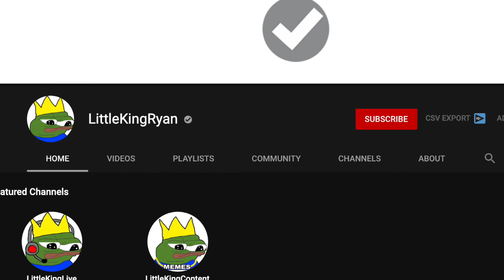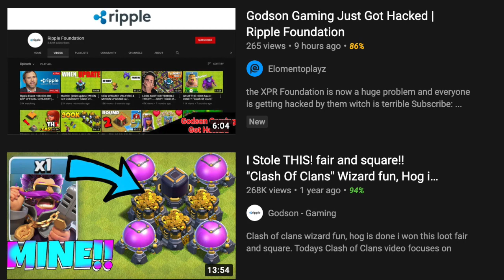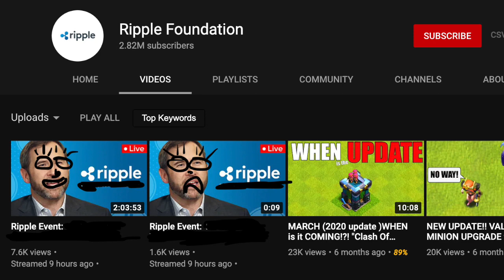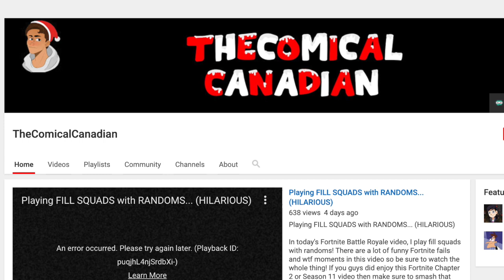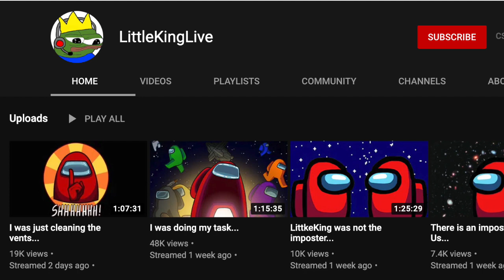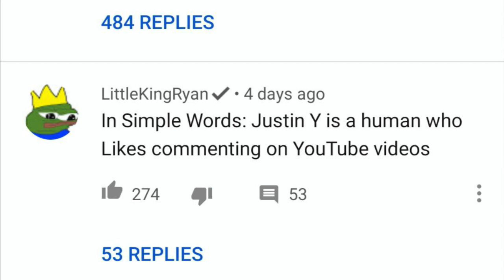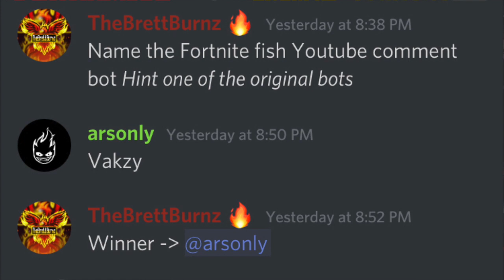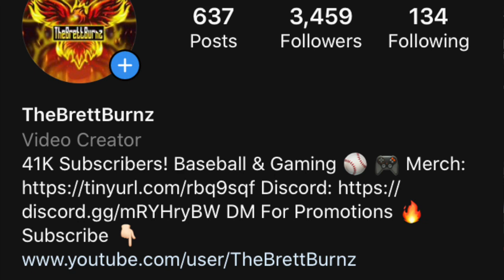LittleKingRyan Comment Bot? "GODSON GAMING HACKED" Jerry Boy! Pepe Live Content Bots!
This video shows LittleKingRyan Youtube Comment Bot? LittleKingRyan is the new Youtube comment bot using the Pepe discord emoji. Godson Gaming got hacked by Ripple Foundation and Jerry Boy got hacked as well. The ComcialCanadian returns to the Youtube scene with a new name! Hopefully, these individuals can learn their life lessons from their past experiences. Thank you for showing support against this disgusting behavior. If you find any more information, let me know down in the comment section.